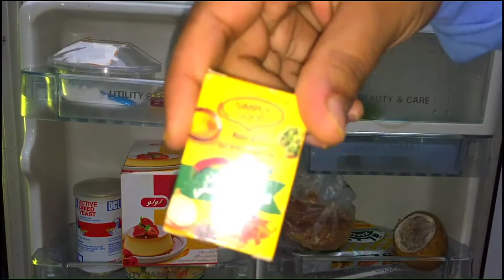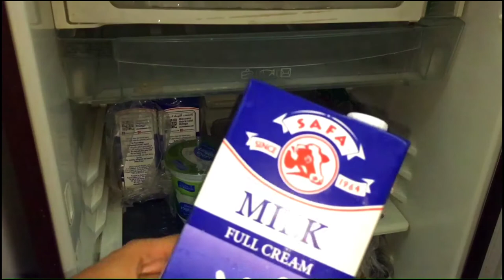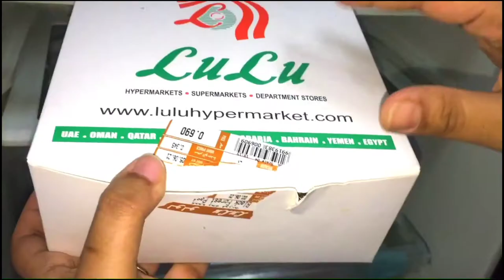what's inside my fridge 🤔🤭?? | Fridge tour vlog in malayalam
Hey, guys! Get excited to know what's inside my fridge.

Queries related:
what's inside my fridge
what's inside my fridge in malayalam
Fridge tour
fridge tour in malayalam
Tasty Cook House fridge tour